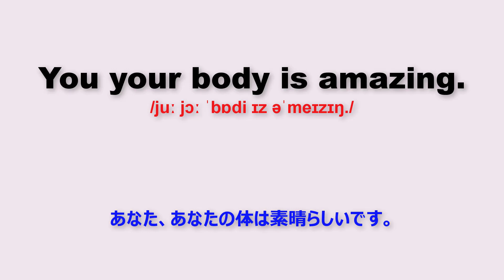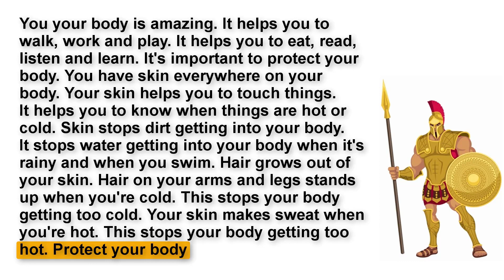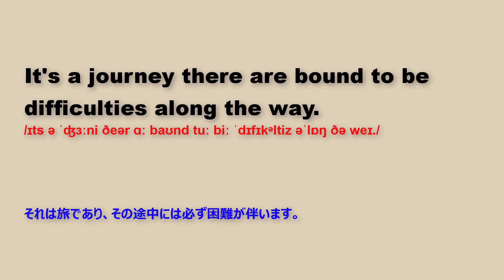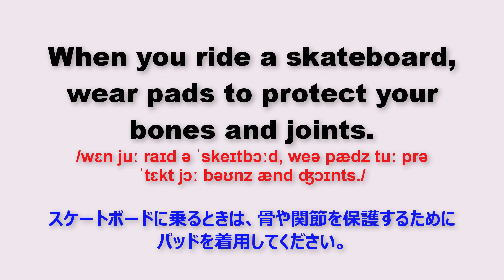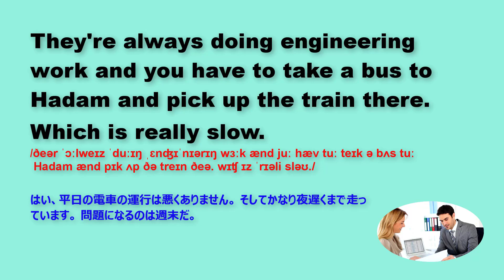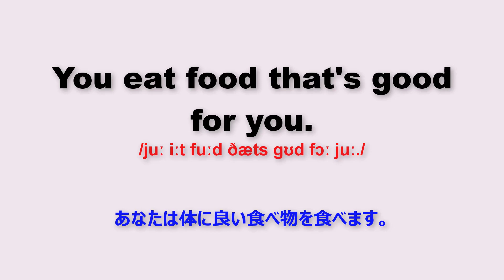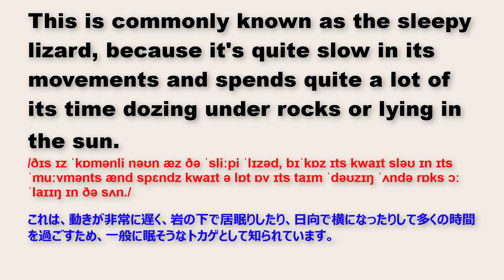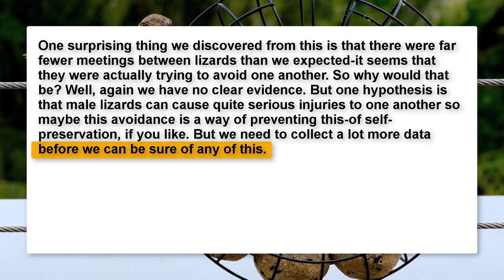受動的な英語のリスニングを練習する IELTS 9, I'm Kizu English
いつ・どこでも聞ける ! 短期間で英会話を聞き流せるようになります。
毎日寝る前、または電車に乗っている間、さまざまな場面での会話を聞くことに時間を費やしまして、短期間で私の聴覚は著しく変化しました。 みんな試してみてください。

新しい動画を作るモチベーションを高めるために、いいね!とチャンネルを登録てね。ありがとうございます。

Love all.